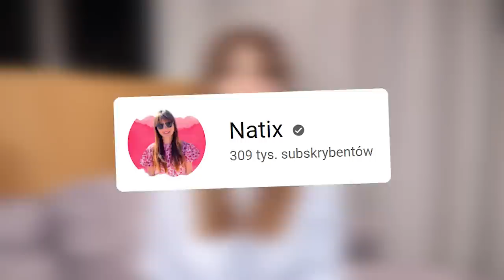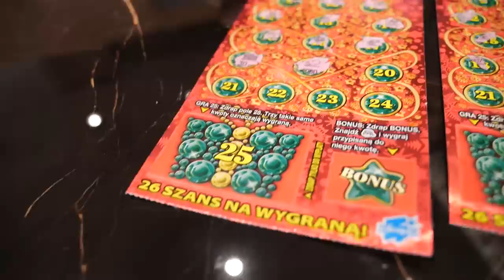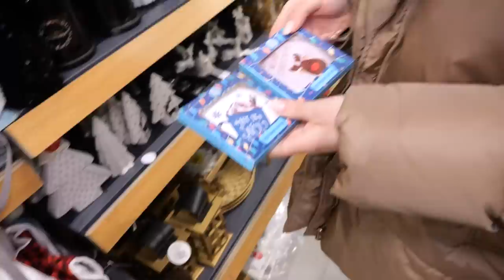ZOSTALIŚMY UWIĘZIENI W NASZYM DOMU BO STAŁO SIĘ TO…